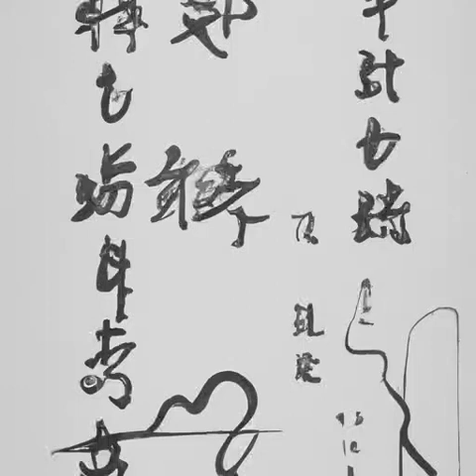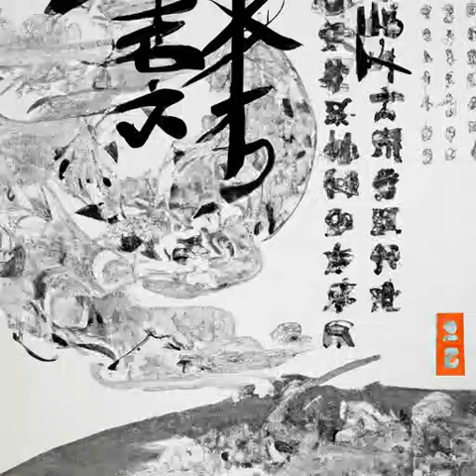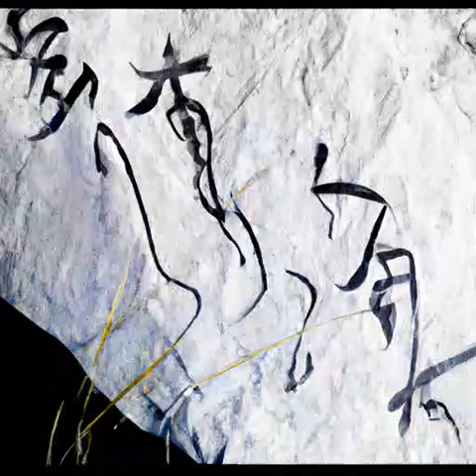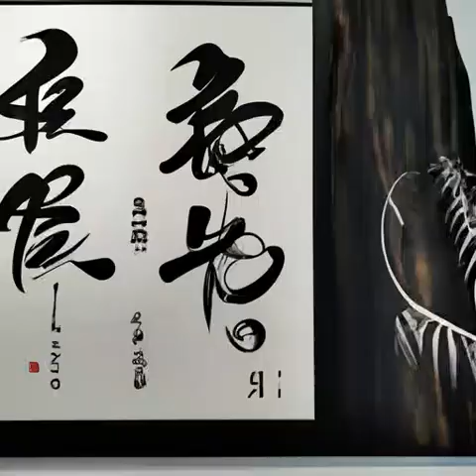第353章 胜者《天启预报》